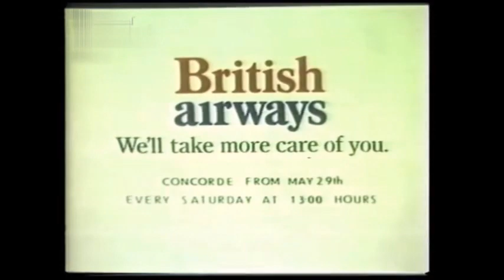1976 British Airways "Britain's Pride" Commercial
While British Airways flies the flag around the world, Britain's pride flies with it. We'll take more care of you.

Neat 1976 advert featuring great shots of a BA Concorde on the ground